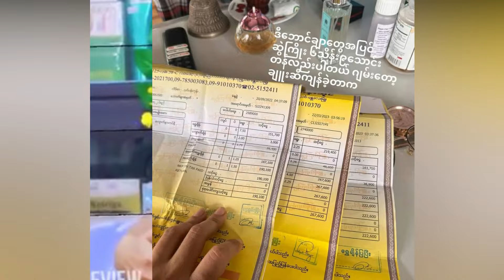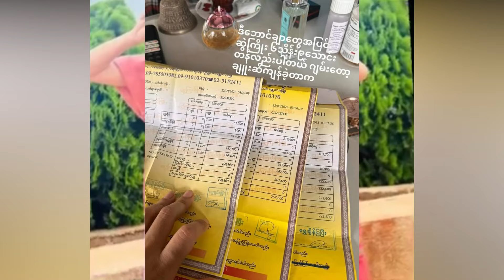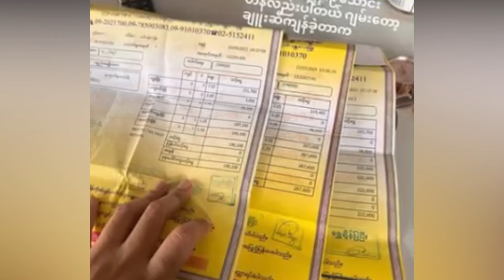ဂျမ်းတောရဲ့ ရွှေတွေကို အပိုင်စီးထားတာ မဟုတ်ဘူးဆိုတဲ့ ချူးချူး (Burma News On Air)